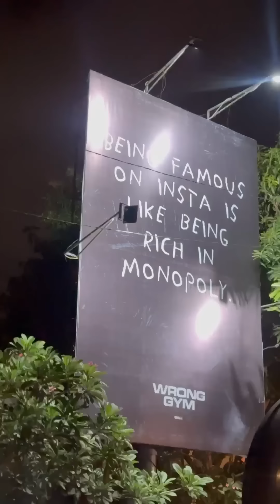Lets explore Bali | Day 1 | Ammara Ahmad